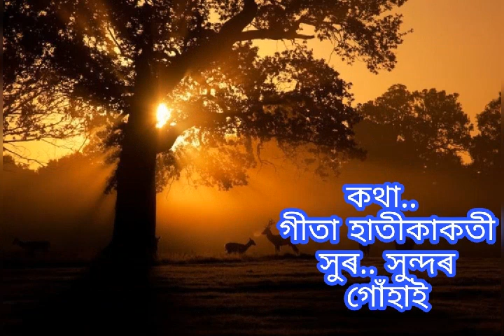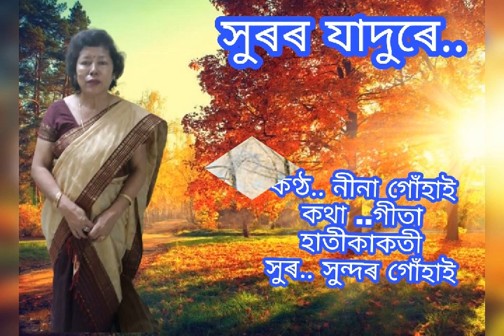Xuror jadure... Nina Gohain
সুৰৰ যাদুৰে
কণ্ঠ.. নীনা গোঁহাই
কথা..গীতা হাতীকাকতী
সুৰ... সুন্দৰ গোঁহাই